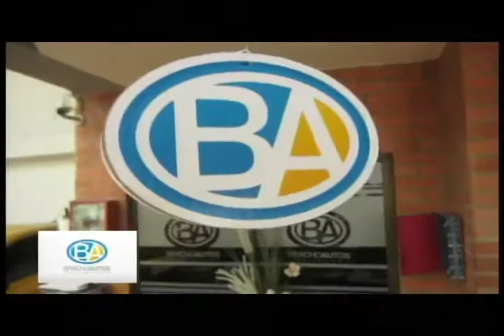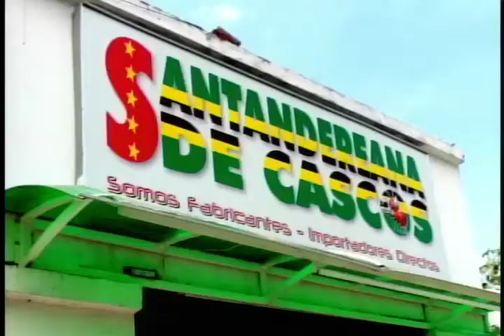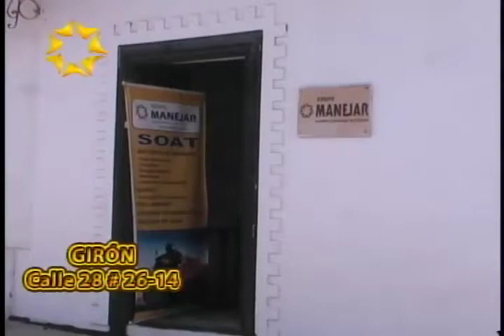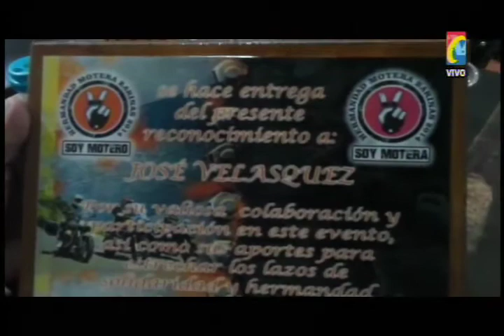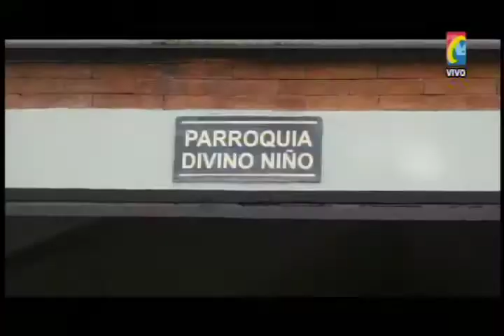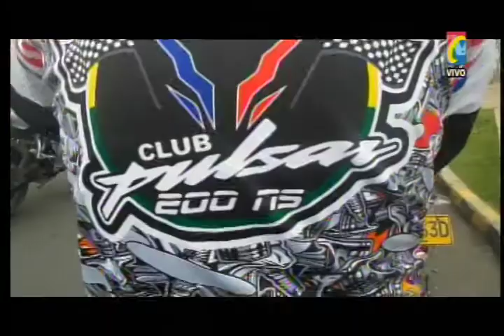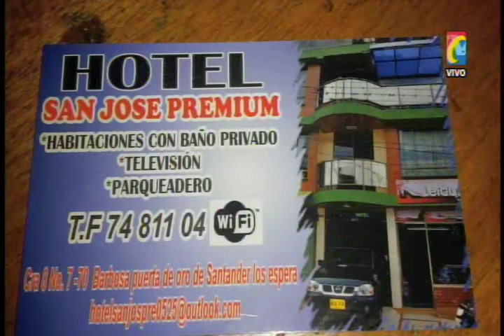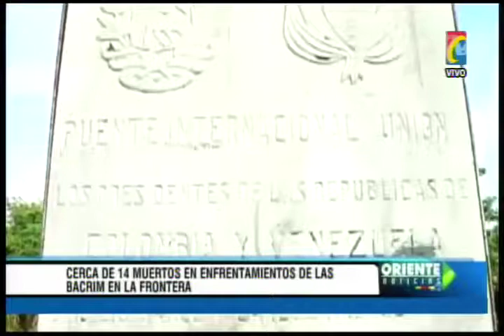Programa IMPACTO Lunes 10 Noviembre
01- Piedecuesta 2 Motociclistas Muertos por Exceso Velocidad- 9 Muertos en una semana -
02 - 02- San Gil  Herido Motociclista por conductor Camioneta Irresponsable que abrió Puerta de manera imprudente-
03 - Via San Gil Barichara Quebrada la Flora Aumento caudal y cerro Carretera-
04- 04- Atropellado Borracho Peatón Imprudente Cra 33 calle 37 por taxi - CNT-
05- 05- Motero Mexicano  RENE BORBONIO entrega reconocimiento enviado por Moteros Venezolanos a Defensor Motociclistas -
06- 06- Mal Estado Via Piedecuesta originó Accidente causó Muerte carlos Vallejo CHARLY -   Fit form-
07-  BRACHO-MARJUKOS-NUEVO MILENIO
08- 07- Salida Caravana Clubes de Motos desde Neomundo a Honras Fúnebres-
09- Calle de Honor Motociclistas en Honras Fúnebres Charly-
10- 10- Caravana Sepelio Charly- Lagarto de Políticos quiso arrollar Motociclistas
11- mas 100 Colombianos detenidos por contrabando en Venezuela, dice embajador Colombiano